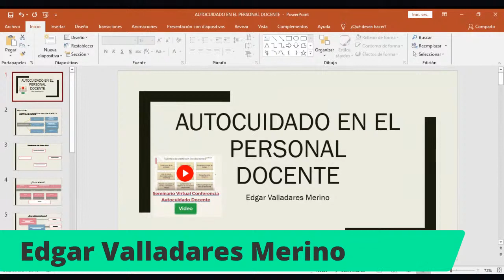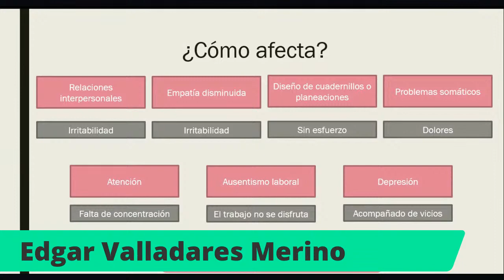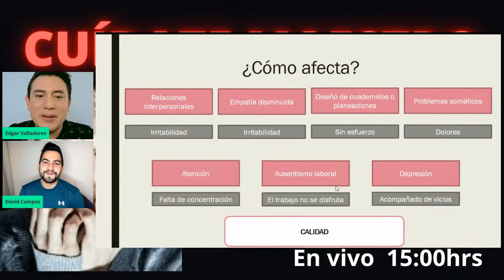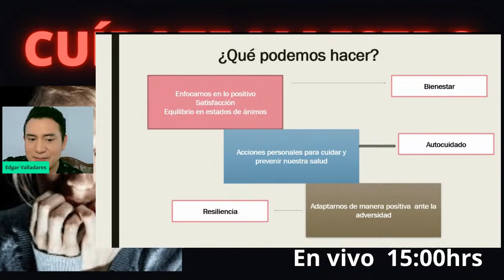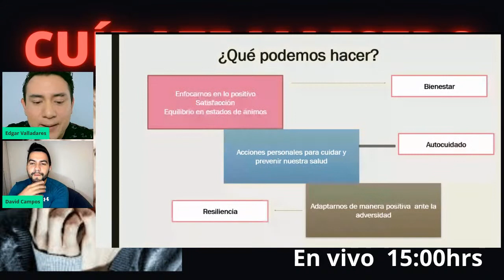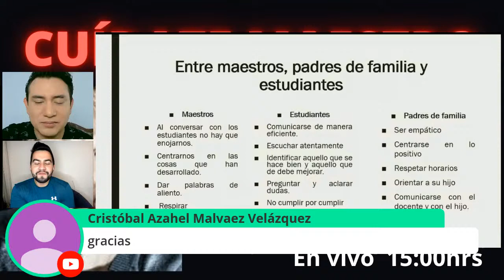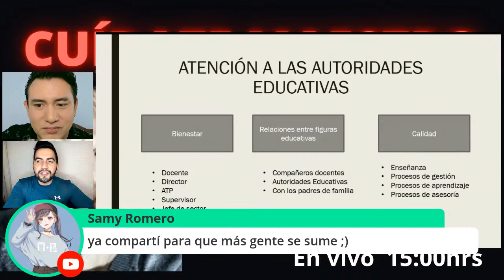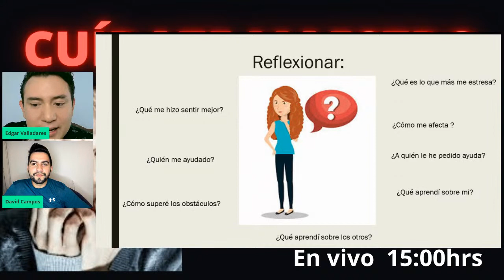SEP pon atención | ¿Estás cansando a los maestros ? | En vivo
Hola amigos maestros uno de los temas que se abordaron en los seminarios virtuales de la Educación Socioemocional , la participación  infantil  y adolescentes  y la cultura de la paz  en las escuelas Mexicanas aborda el tema del síndrome de Burn Out, ¿Qué es esto? , básicamente es el agotamiento  que los docentes tenemos.
Por lo tanto, el día de hoy platicamos sobre este tema y hacemos llamado a todos para que participen con estrategias de comunicación y mejoramiento de los sistemas que conforman la Secretaría de Educación Pública, no es un señalamiento es un llamado a la empatía y buscar una educación de excelencia .